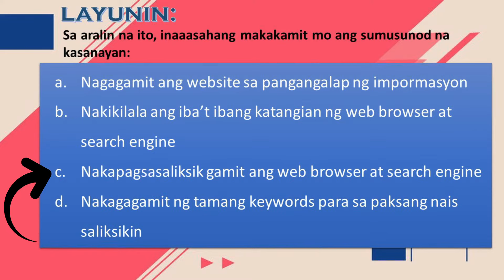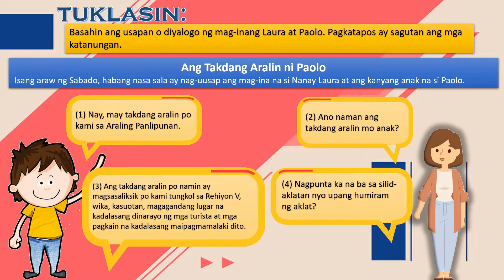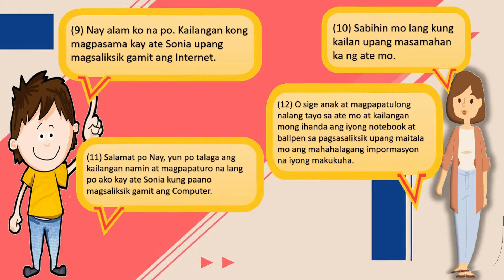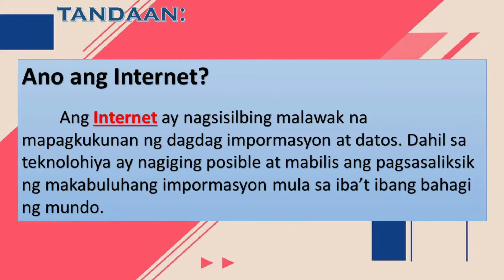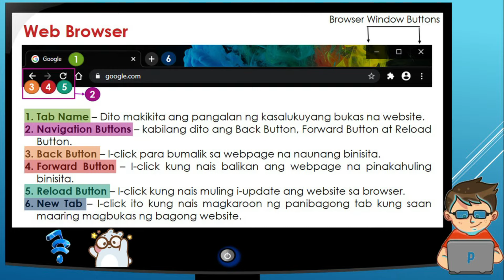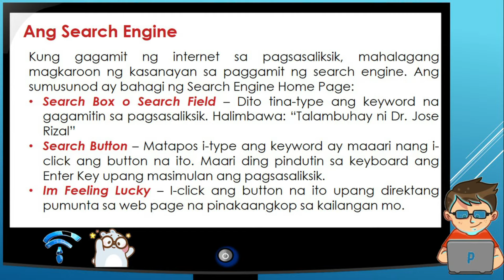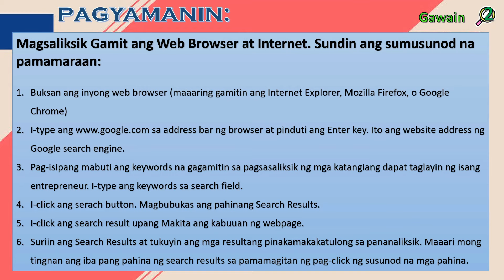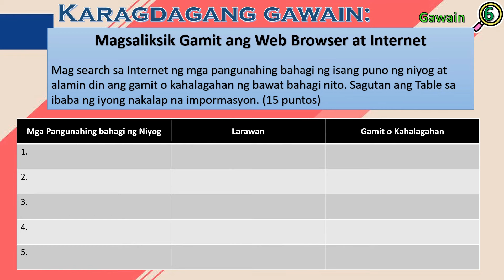Nagagamit ang mga Website sa Pangangalap ng Impormasyon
EPP IV Unang Markahan - Modyul 4
Nagagamit ang mga
 Website sa Pangangalap
ng Impormasyon
ngImpormasyon